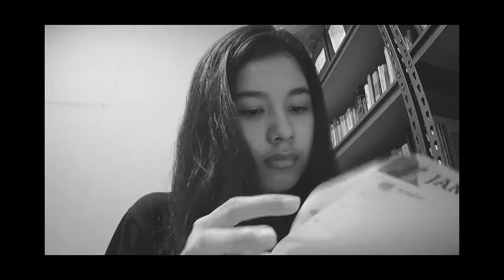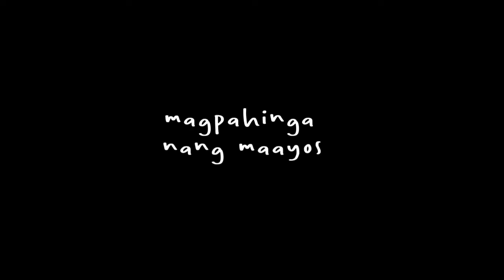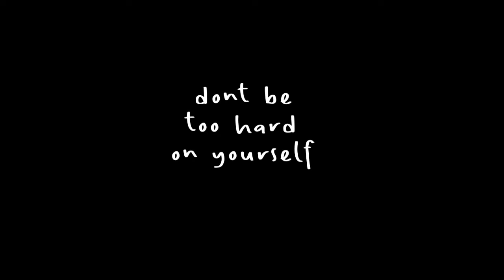To the Giane before this all started...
*안되면 4:39

To the 18-year-old Giane who was excited about college, and to all the students out there, hope this helps.

Published as a part of my Blog 6050 Week 9 entry.